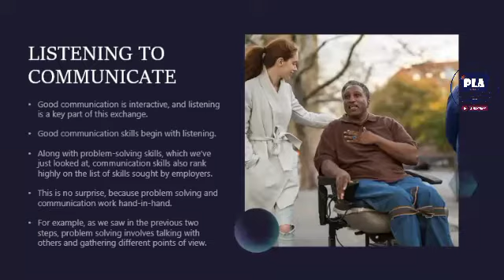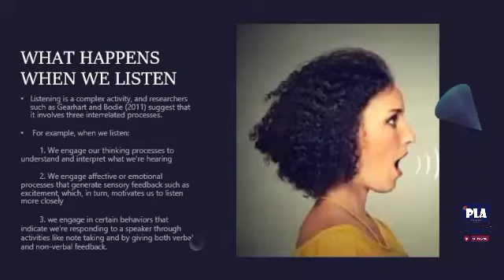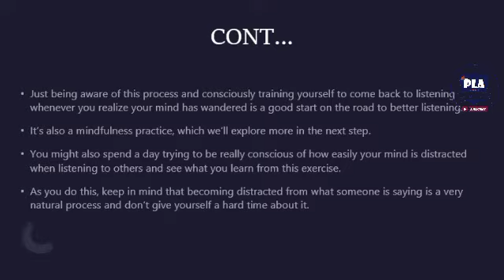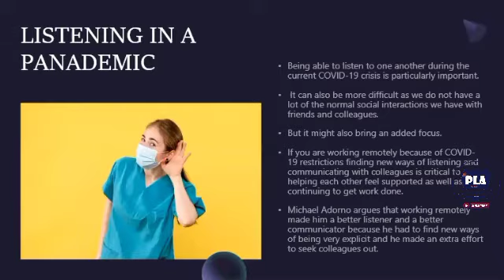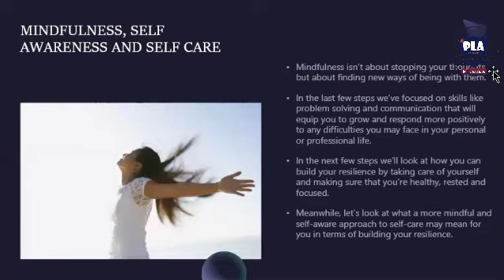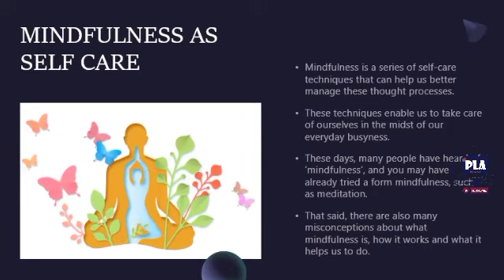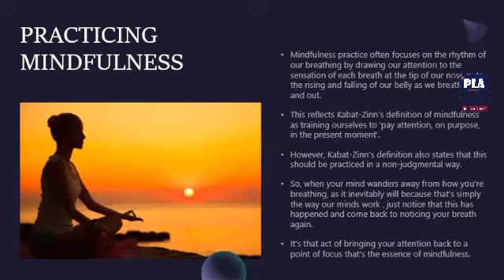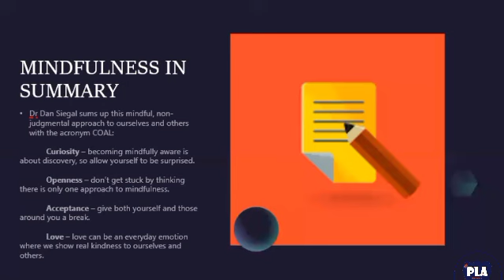Resilience Skills (LectureNo. 4) | Miss. Warda Ali | PLA By Bia Baloch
Follow for Upcoming Project's Update